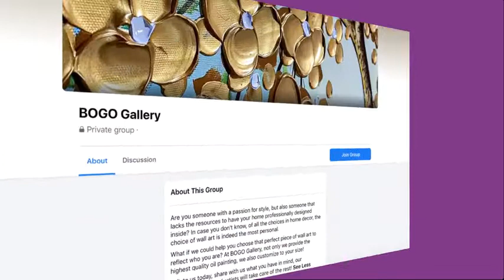How to stretch a canvas like a pro!